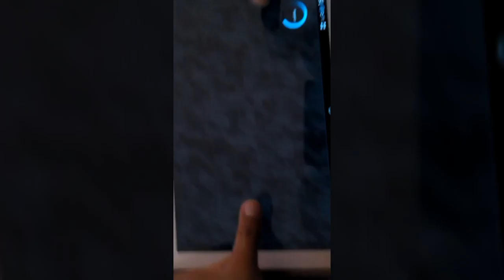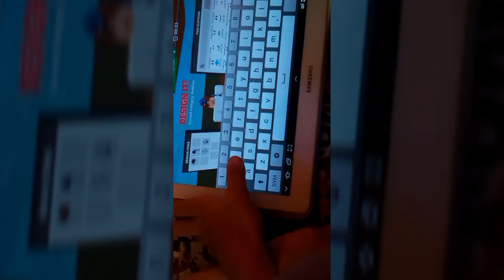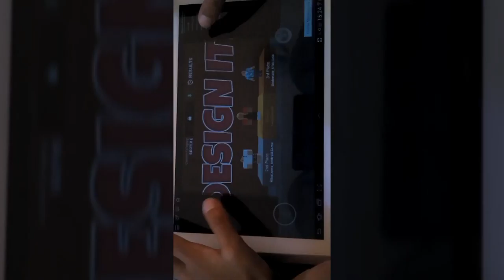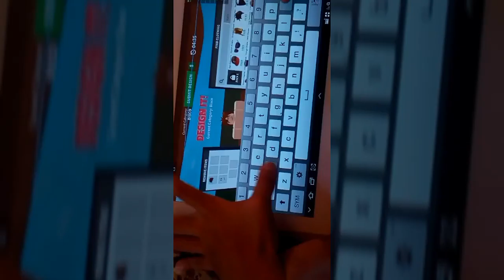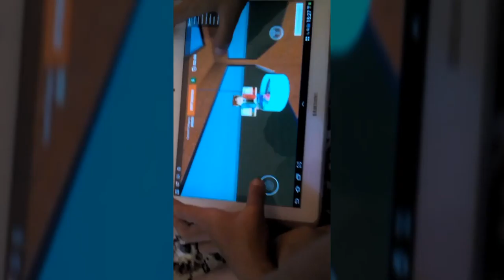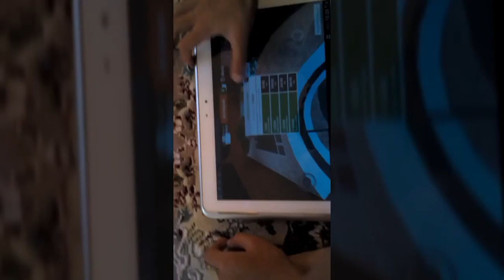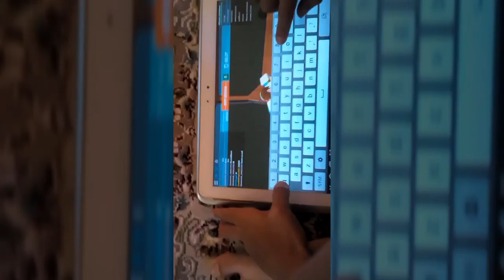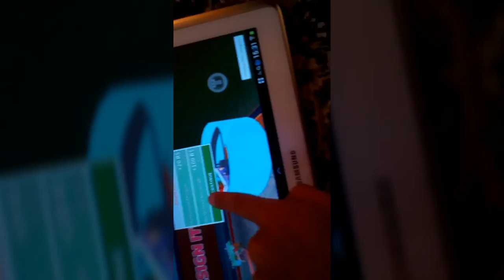Roblox - Eps 😐 |I'm finally back!!!!